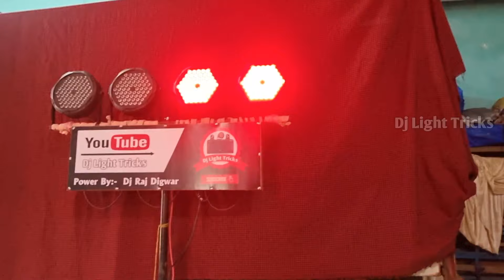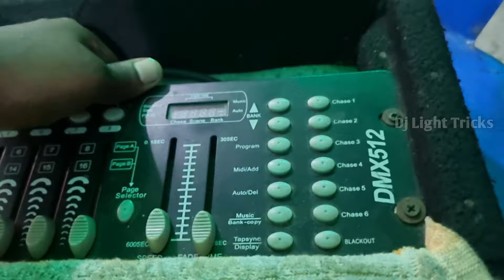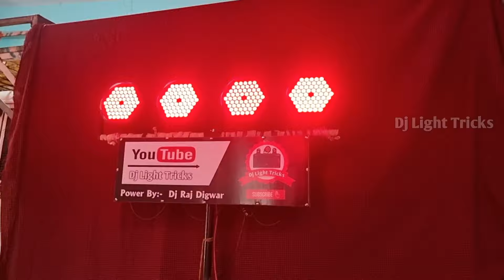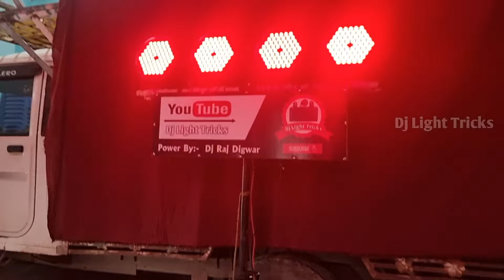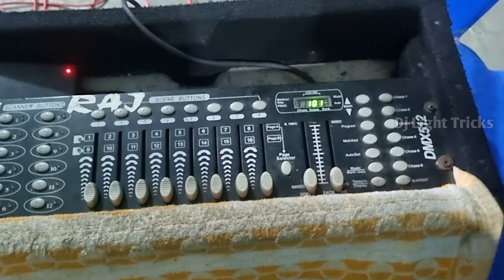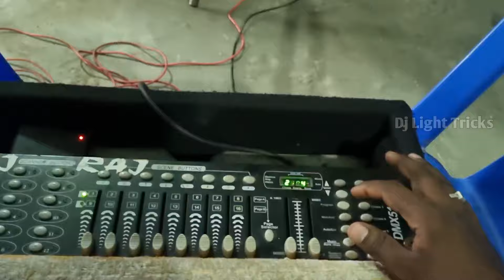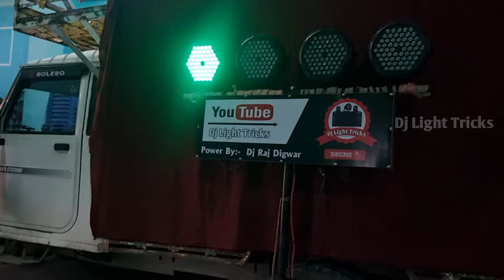4 Par Light Programming In Dmx 512 || Dmx 512 Se Par Light Me Flashing Kayse Kare || Dj Light Tricks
4 Par Light Programming In Dmx 512 || Dmx 512 Se Par Light Me Flashing Kayse Kare || Dj Light Tricks

                      ..:::आवश्यक सूचना:::..